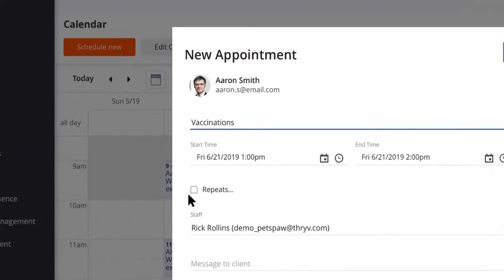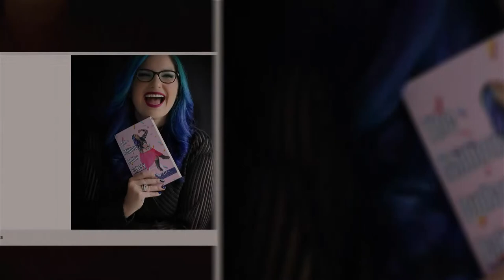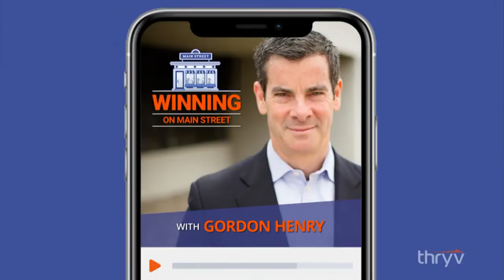SELF-MADE BOSS: Advice, Hacks & Lessons from Small Business Owners - Jackie Reses & Lauren Weinberg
Jackie Reses is a fintech entrepreneur, former Head of Square Capital, and Chairman of the Economic Development Council for the Federal Reserve. Lauren Weinberg is the Chief Marketing Officer of Square, where she leads global Marketing and Communications. Lauren and Jackie are the co-authors of SELF-MADE BOSS: Advice, Hacks, And Lessons from Small Business Owners, a fascinating book that provides first-hand accounts of small business owners who have built their companies from the ground up.